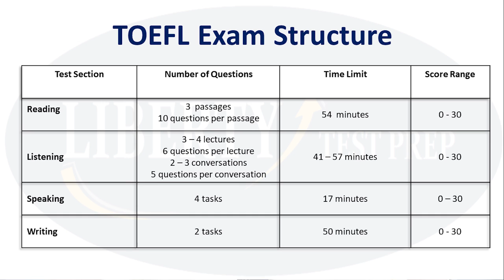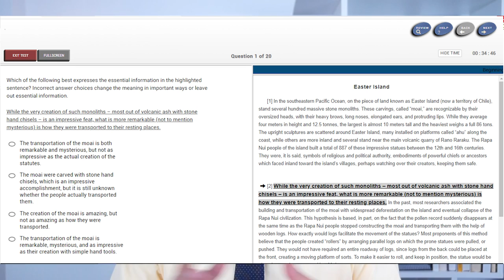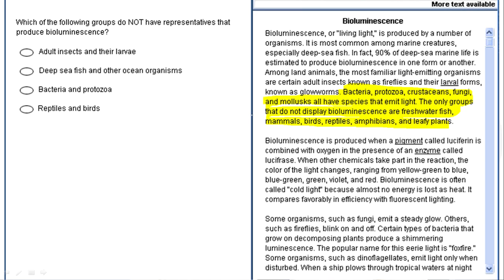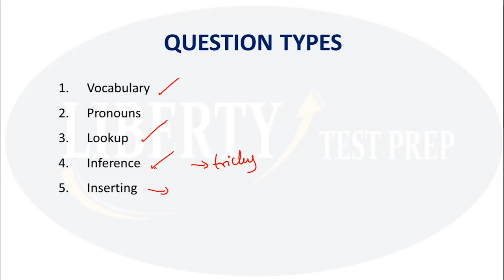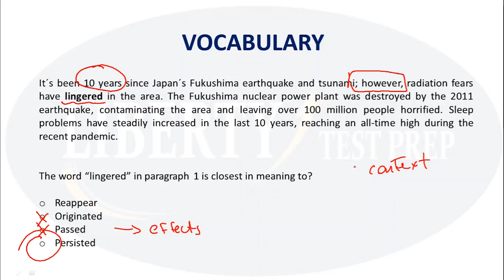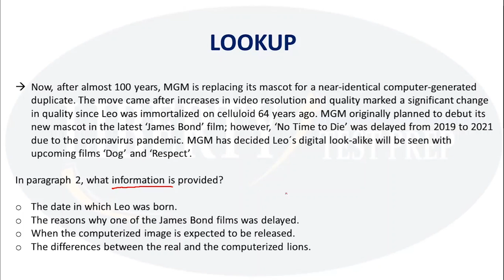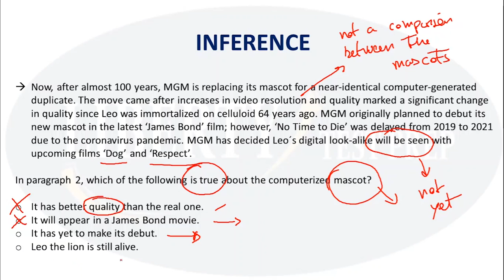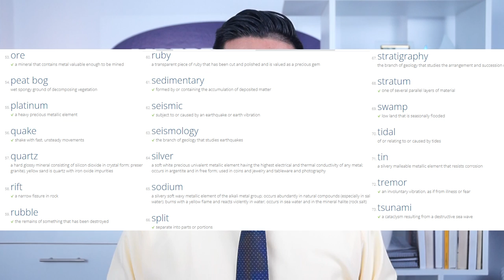TOEFL Complete Course | TOEFL Reading Lesson - Master the TOEFL READING Section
WIth Liberty's TOEFL READING lesson you will  learn everything you need to ACE the READING SECTION of the TOEFL Ibt Exam, including Theory, FREE TOEFL EXERCISES, LIVE EXAMPLES, and much more.

Check our TOEFL Private Tutoring Services (Great Discounts!)

⭐COMPLETE TOEFL COURSE from LIBERTY's Channel⭐

⭐ADDITIONAL RESOURCES⭐

00:00 Intro
05:07 Strategies
17:00 Question Types
37:51 Tips & Tricks